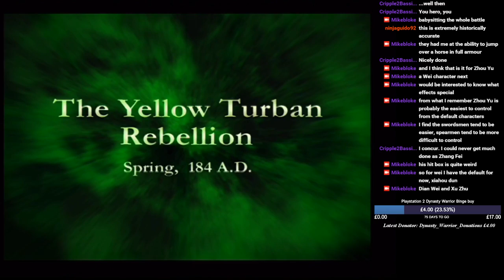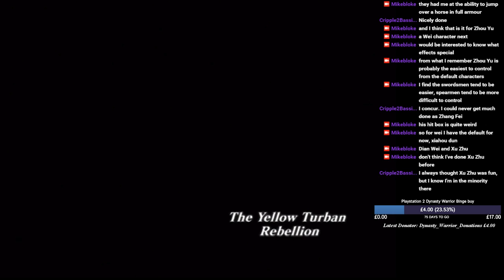Dynasty Warriors 2: Yellow Turban Rebellion, Xu Zhu of Wei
The first battle for Xu Zhu of Wei, the Yellow turban rebellion.